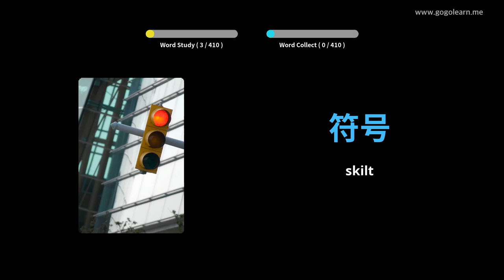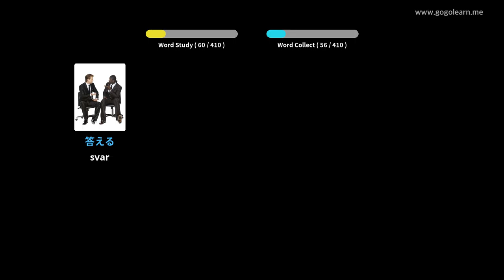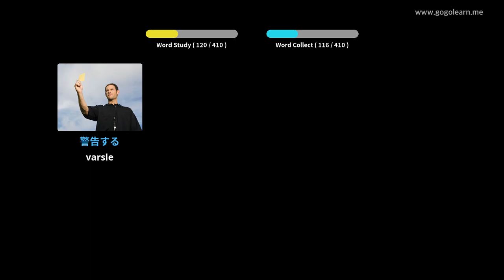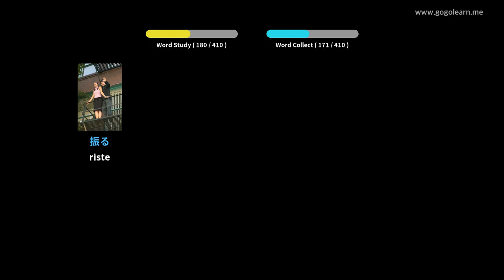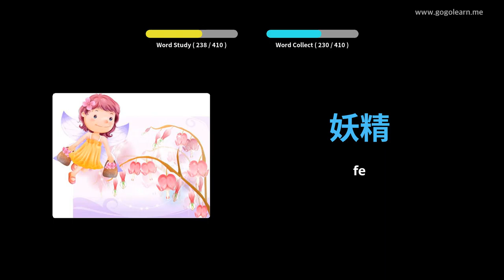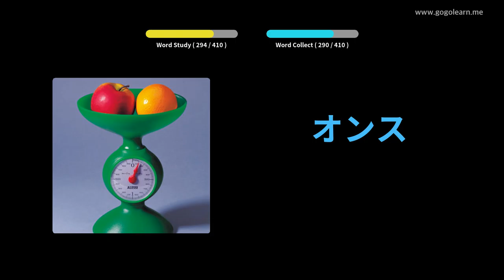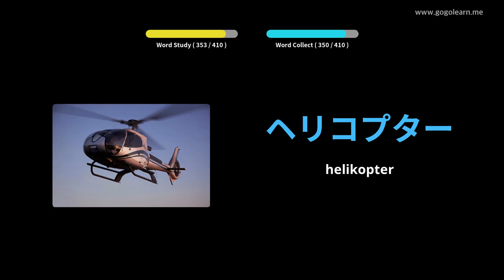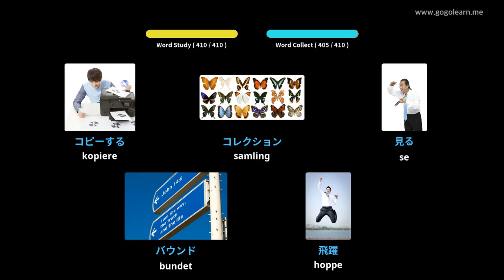Lære Japansk Språk Gjennom Bilder |Japansk Språk Vokabular Ungdomsskole 3 | Golearn